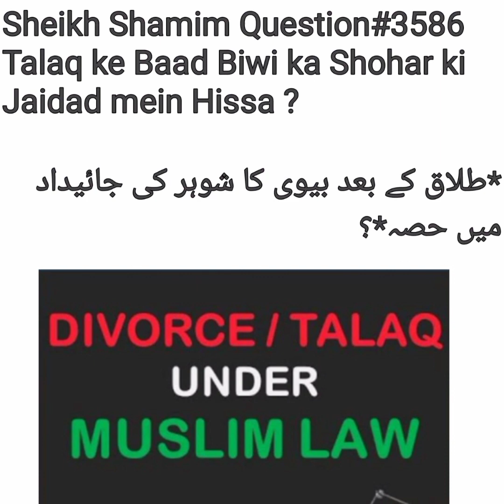Kia Biwi Ko Talaq Dene Ke Bad Shohar Ke Jaidad Mein Biwi Ka Koi Hissa Hota Hai? Fatwa No:3586